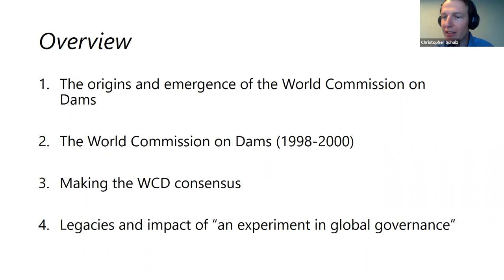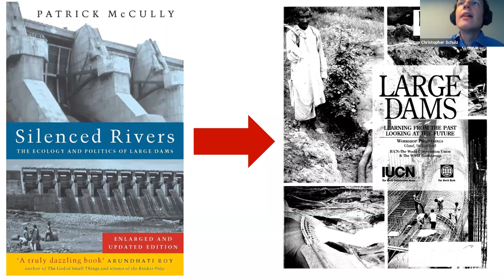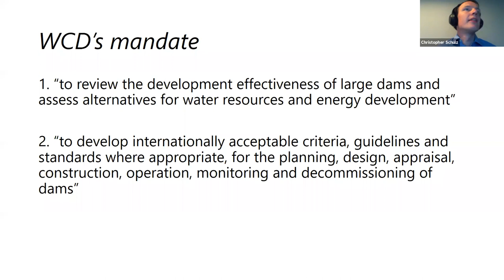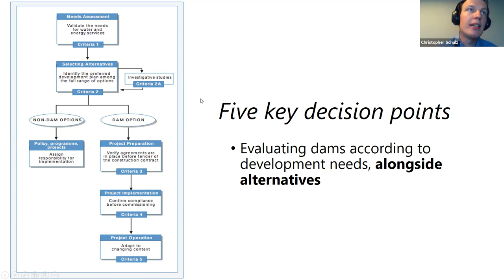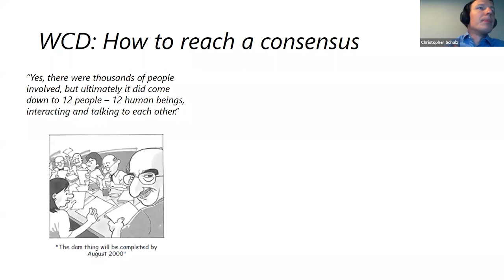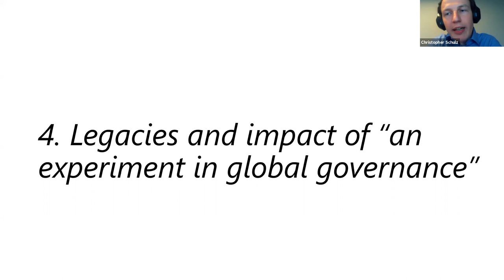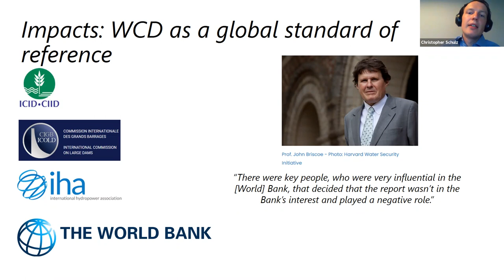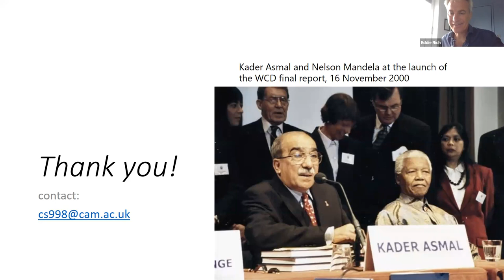The World Commission on Dams: A new consensus on large dams?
FutureDAMS webinar with Christopher Schulz.

The World Commission on Dams (WCD, 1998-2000) was an attempt to overcome conflicts between supporters and opponents of large dams, which had emerged around the world in the late 1980s and 1990s. It was created on the joint initiative of World Bank and IUCN and brought together activists, engineers, academics, and government officials who oversaw a global review of evidence around the impacts, planning and management of large dams. It also developed a series of recommendations that were meant to serve as guidelines for best practice. In this webinar, Christopher Schulz discusses the WCD’s journey towards their consensual final report and its impacts, focusing both on WCD’s role for global dam policy and as its status as a model for global multi-stakeholder dialogue.